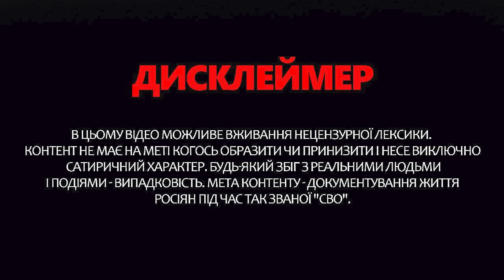А ЧТО СЛУЧІЛОСЬ? "Крайне СЛОЖНАЯ" ситуація на Бєлгородщині /НЕЖДАНЧІК від соціолога| З дна постукали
У новому випуску "З дна постукали" ведуча Інна Набок розповіла, що з квітня 2023 по квітень 2024 року російські війська випадково скинули на Білгородську область 38 авіабомб. Російський диктатор Володимир Путін збирався ще у березні створити у Харківській області "санітарну зону". Уже в травні почався наступ росіян на цей український регіон. А тепер у Білгородській області РФ закривають в'їзд у прикордонні села регіону через "складну ситуацію".  Зокрема, з 16 липня, заборонено в'їзд у прикордонні села. А російський актор "Інтернів" і затятий путініст Іван Охлобистін зазіхнув на територію України й заявив, якою бачить її в майбутньому. За його словами, країну потрібно розділити між сусідами, а Україні розщедрився віддати аж одну область. В той же час, на місцевому Донецькому телебаченні в гості запросили соціолога, який розповів справжі настрої на окупованій території. Детальніше – дивіться в відео.